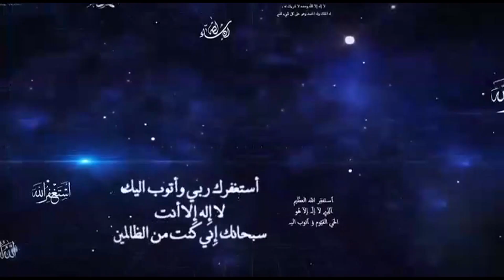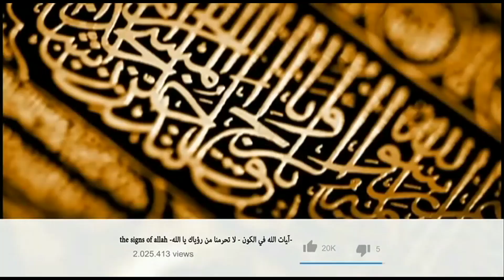allah Top best Amazing Video in The World on Youtube and facebook 2021 over time